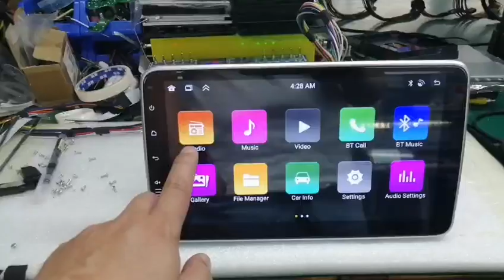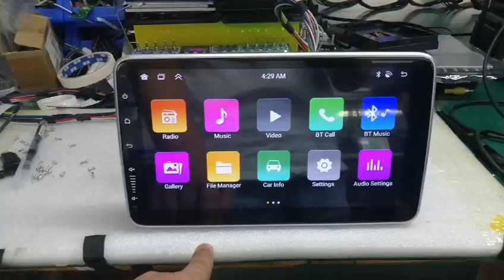8257 4+64G DSP carplay Androidauto Android13 10inch 9inch